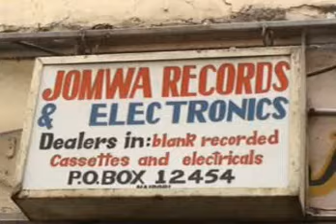Ben Mbatha (Kativui Mweene) - Irene (Official video) Sms "SKIZA 5801571 to 811